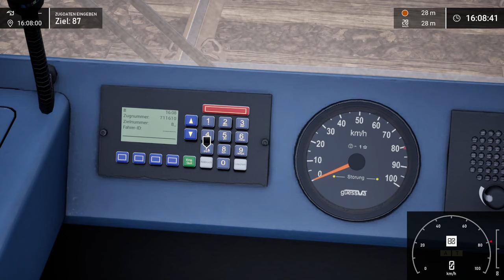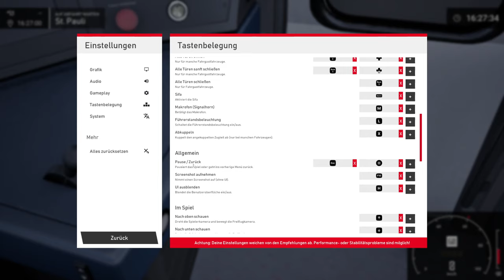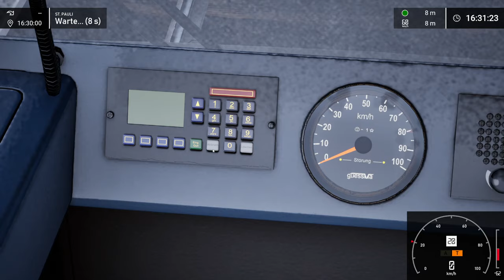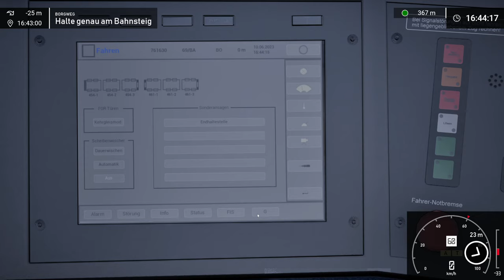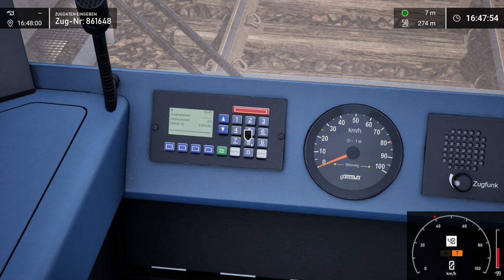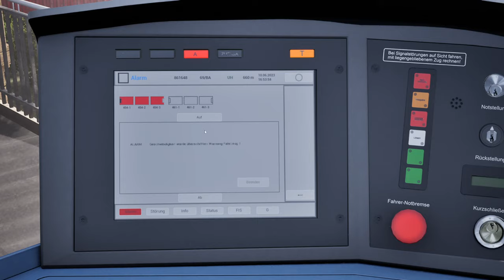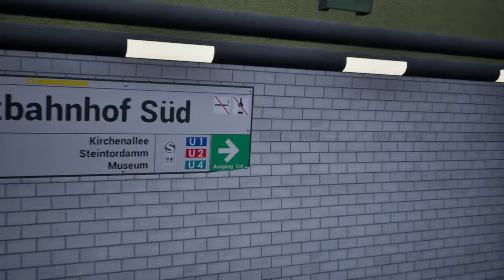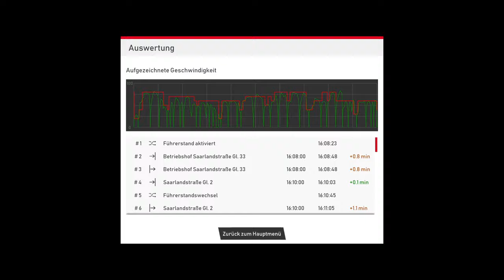Polizeieinsatz | DT5.2 | SubwaySim Hamburg | #5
Es gab ein Update im Beta! Und das schauen wir uns an :)

Aerosoft hat mir dankenswerterweise einen Key für das DLC zur Verfügung gestellt!

"Entdecke die malerische Linie U3 der Hamburger Hochbahn im neuen SubwaySim Hamburg! Es erwartet dich eine brandneue, detaillierte ÖPNV-Simulation in einer der schönsten Städte des deutschsprachigen Raums. Akkurat nachgebaute Stationen, belebte Streckenabschnitte und abwechslungsreiche Aufgaben dürfen da natürlich nicht fehlen.

Dank der Zusammenarbeit mit der Hamburger Hochbahn AG erlebst du den Triebwagen DT5 im SubwaySim Hamburg nun bis ins kleinste Detail. Steuere das 39,6 Meter lange Fahrzeug mit einer Höchstgeschwindigkeit von 80 km/h durch Hamburg und bringe deine Passagiere sicher an ihr Ziel. Die Unreal Engine 5 lässt den silbergrau-roten DT5 grafisch hochwertiger denn je erstrahlen und bietet dir ein äußerst realistisches Bild der Linie U3.

Durch das authentische Fahrgefühl, die dynamische KI sowie die akkurate Umsetzung der Sounds erhältst du einen realitätsnahen Einblick in den Beruf eines Hamburger Hochbahn-Fahrers. Eine Vielzahl von abwechslungsreichen Aufgaben und Open-World-Fahrten sorgen für unzählige Stunden Spielspaß."